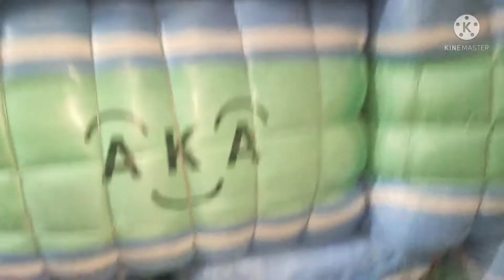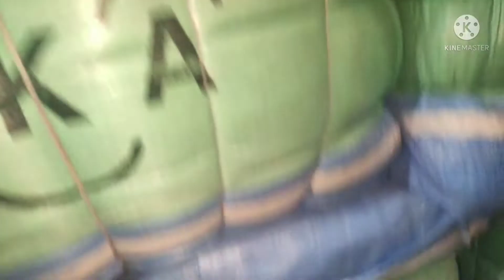Sher Shah Korean Quilt 80Kg Bandle | Rs 14000 | Korean Comforters Razai Godari | Ghaffar Landa Mall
Hi My Name is Abdul Ghaffar Im from Karachi subscribe to my Chanel For more leatest videos Korean Quilt 80Kg Bandle Price RS 14000 Korean Comforters Razai Godari Bandle My WhatsApp number